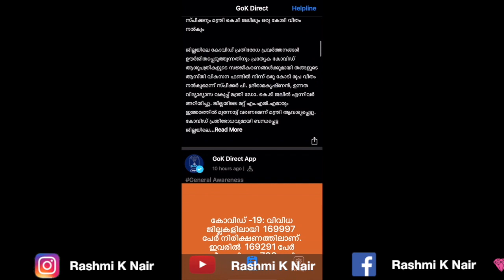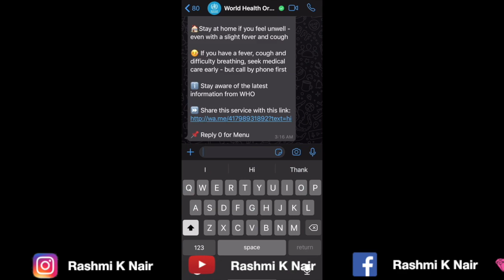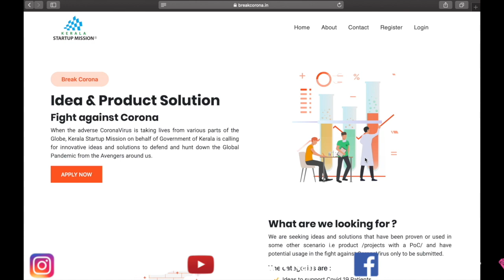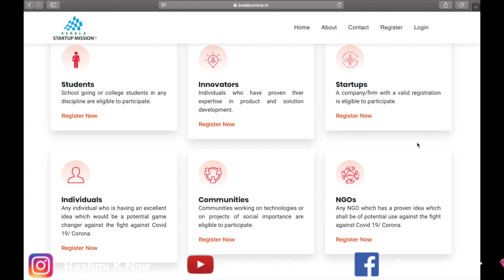COVID 19 - The Fight & Forward!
COVID -19 കാലം വിഷമിച്ചു തീർക്കാനുള്ളതല്ല. വിരസതയോടെ വീട്ടിലിരിക്കുക എന്നതല്ല ഹോം ക്വാറന്റൈൻ എന്നാലാർത്ഥം.
This video talks about how to effectively use this stay at home period to make it one of the best times of your life.

And, we NEED to follow the right information souces and share only those.
This video gives you an idea on which websites and apps to use to know COVID updates worldwide and specifically India and Kerala.

If you are ready to volunteer fro support Kerala government in the fight against Covid -19, please register in the below link

Submit your innovative ideas and solutions to defend and hunt down the Global Pandemic from the Avengers around us at the below link: